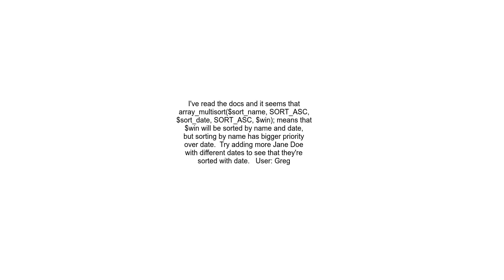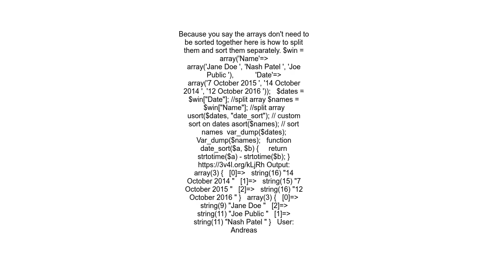Multisorting 2d array by first row alphabetically, then by second row&#39;s &quot;j F Y&quot; dates